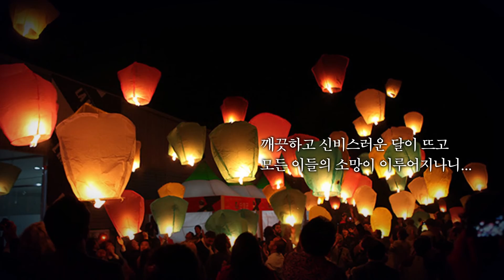오래된 약속 19편 민중의 축제 세계의 잔치가 되다 별신굿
오래된약속, 민중의축제, 별신굿, 하회별신굿, 풀이, 막음